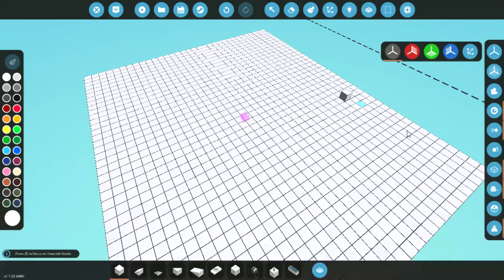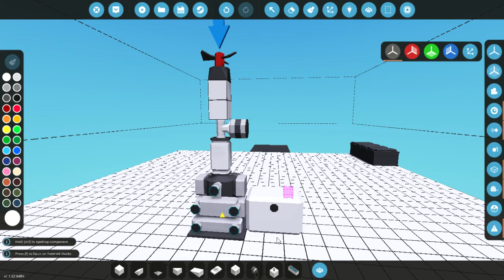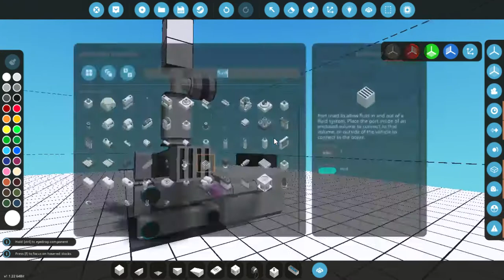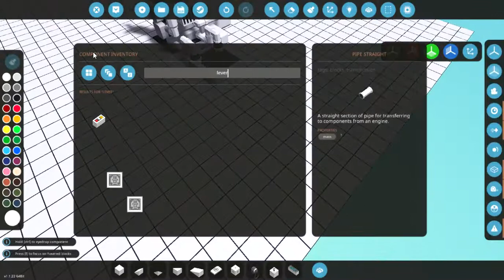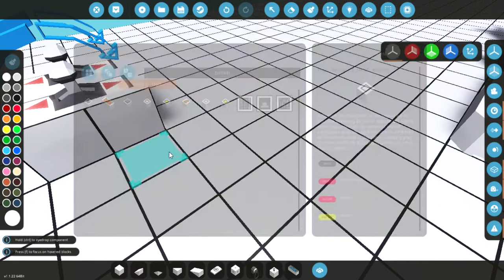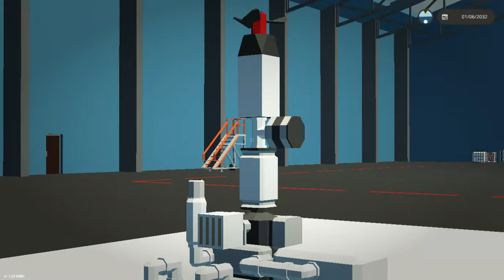Stormworks Small Engine Tutorial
Beginner Engine Tutorial For Stormworks.